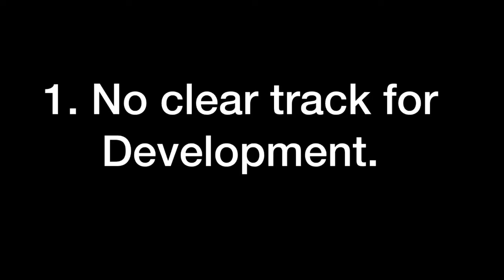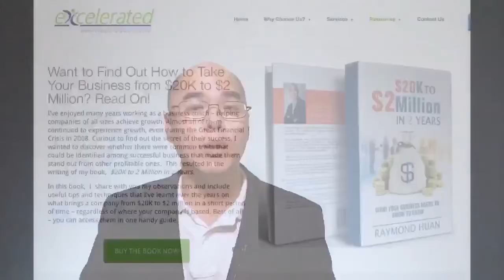Why Employees Leave (Part 1 of 3): What causes high employee turnover?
Why do people leave organizations they work for?  Is it because of the pay?  The perks—or lack of?  Is it because of the culture?  Or could it even be because of the business owners themselves?  In this 3 part series, I will explore with you

• the common factors that cause high employee turnover,
• the strategies you can use to counter these factors, and finally,
• focus on how to deal with a factor common to many rapidly growing small businesses: heavy workload.

In this first video, the first of a three-part series. I discuss the common factors found in many organizations that may be causing employees to leave at a faster pace than average.

The book '$20k to 2 million in 2 years' describes the challenges a rapidly growing business will go through and how it can be addressed. You can download a free preview of that book down on my website. Feel free to explore my website as there are resources catered for people who are interested in business and who wants to grow them.